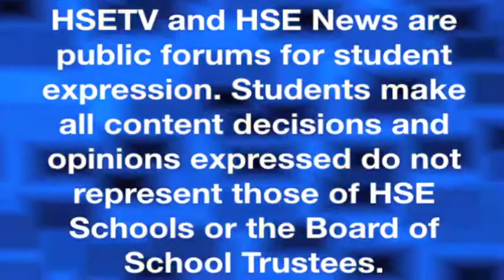February 6, 2015